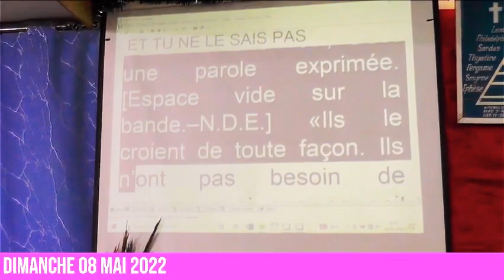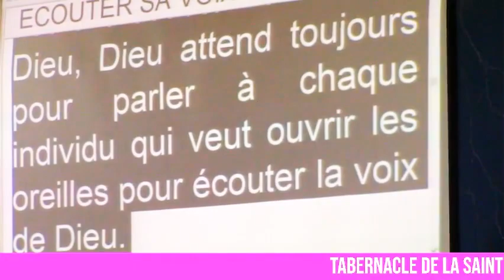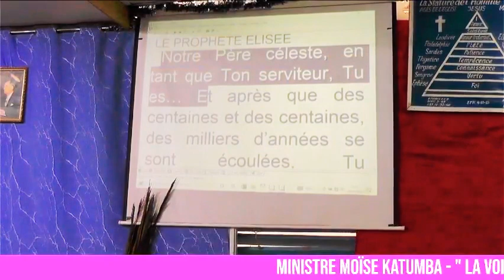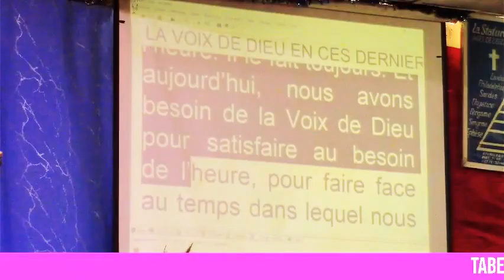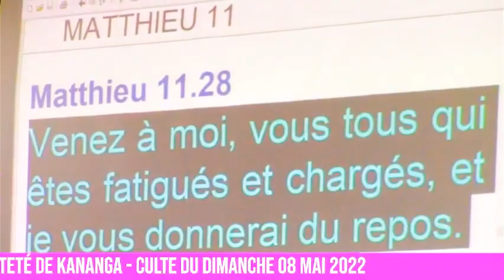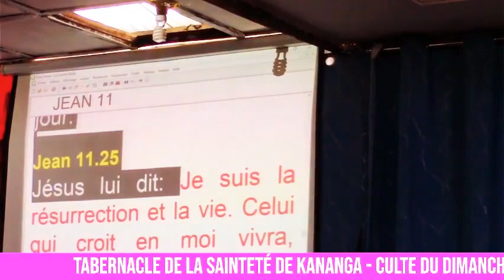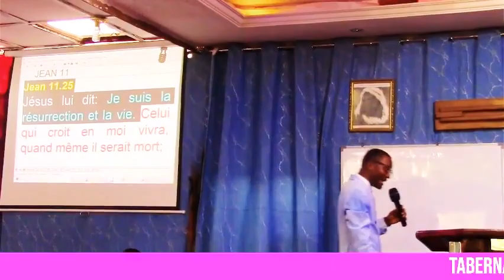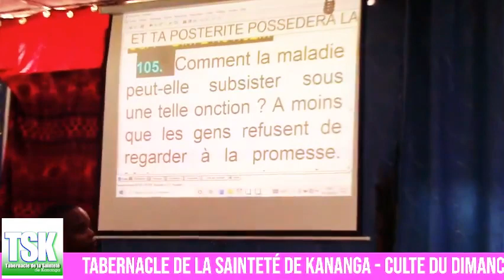L'Impact de la Voix de Dieu - Tabernacle de la Sainteté de Kananga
Prédication du Dimanche 08 mai 2022 - Ministre Moïse KATUMBA